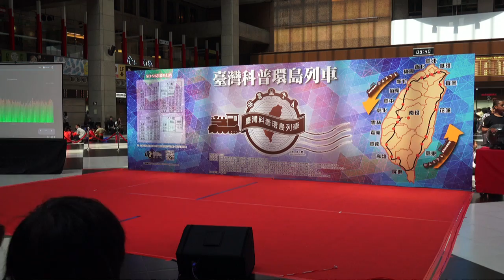台鐵 台北車站 台灣科普環島列車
2016.5.3 台鐵 台北車站 台灣科普環島列車